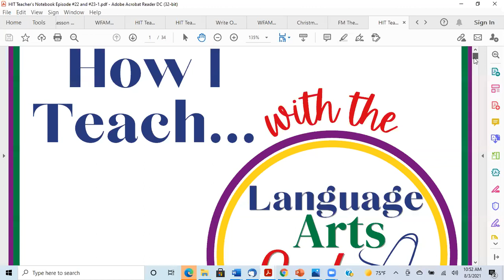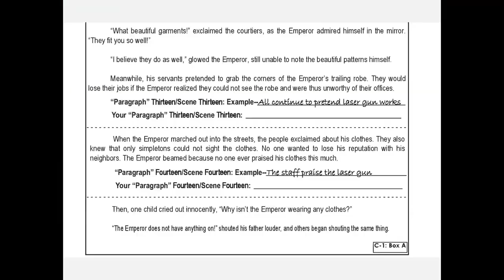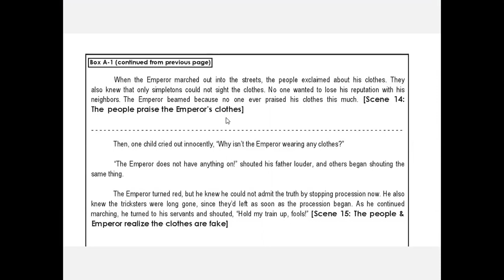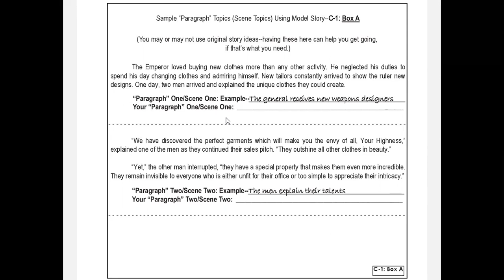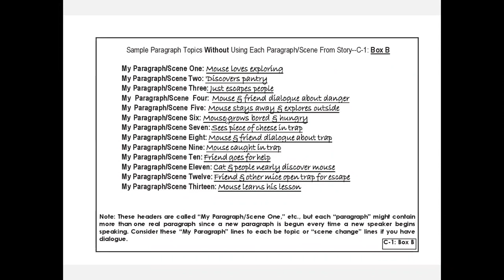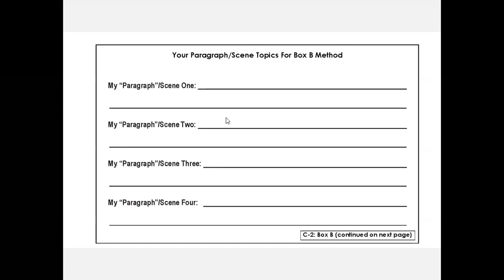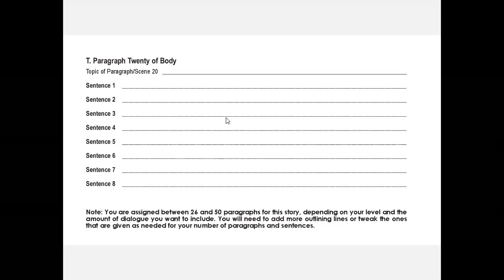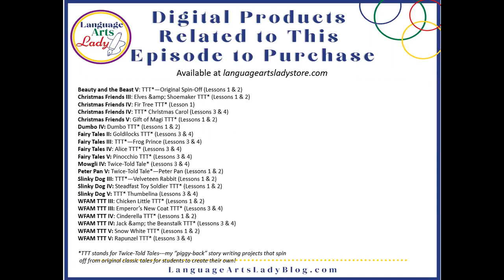Episode #23 How I Teach...Twice-Told Tale Story Writing for Junior High and Above Part II of II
Welcome to HIT---How I Teach. In this episode (second part of Twice-Told Tale!) It’s time to look at the second part of this Twice Told Tale lesson---The Emperor’s New Clothes. This fool-proof story writing technique takes even non-story writers by the hand to create an amazing finished product that they are super proud of!
In this episode, I teach the second half of How I Teach…the Twice-Told Tale Story Writing Approach for junior high and above—while using a lesson from one of my Twice-Told Tale books (a lesson that you get for free in your Teacher’s Notebook so that you can teach it to your awesome students!).
Here is what you will learn:
• How to teach two approaches to Twice-Told Tale planning---using the model scene by scene VS using the model story more loosely
• The benefits of having “training wheels” for your non-story writers when it comes to story writing
• How to help your students learn to put dialogue within a scene
• The importance of teaching writing skills incrementally—including the previous skills needed for a current project
• How to build confidence in your writers by giving them skills, help, and encouragement
• How to teach Sentence-by-Sentence outlining including emphasizing where dialogue goes in the outline
• How to use Twice-Told Tales with avid story writers as well
• Much more!
While this particular episode uses a lesson based on The Emperor’s New Clothes at about a 6th through 9th grade writing level (depending on Basic or Extension and experience), I have a couple dozen Twice-Told Tale assignments for grades four through twelve!

MANY Downloadable one month books containing these (some out now; many coming soon

Of course, just like every lesson in my one-month downloadable books and my one-semester Meaningful Composition books, this one also has the invaluable sample story (“piggybacked” off of the model, just like your student will do!).

And for your convenience, How I Teach. is available as a podcast (follow along in your TN sheets for that week) and a Youtube video (with Power Point containing the same as the TN)!

Note: This lesson came from Write for a Month, Twice-Told Tale III, a month-long downloadable book!

Find everything you need here!

Weekly broadcast episodes with Teacher's Notebook downloads (and links to listen or watch!) at the Language Arts Lady blog

Free writing books and videos of me teaching your students for you for a couple of weeks!